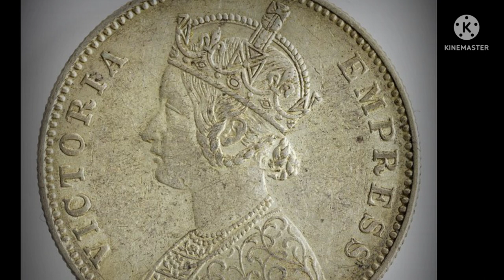গল্প পাঠের আসর ।। তারাপদ রায় ।। ঈশ্বর সমীপে ।। রম্যরচনা ।।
তারাপদ রায়ের রম্যরচনা ঈশ্বর সমীপে । অসাধারণ রম্যরচনা । আমরা ঈশ্বরকে কখন ডাকি, কেন ডাকি এইসব গুরুগম্ভীর আলোচনা লেখক মহাশয় তাঁর স্বভাবসিদ্ধ ভঙ্গিতে করেছেন। রচনার পরতে পরতে হাসির ফল্গুধারা। আশাকরি আগের গুলির মতো এটিও আপনাদের ভালো লাগবে। যথাসাধ্য চেষ্টা করেছি রম্যরচনাটিকে সৌন্দর্যমন্ডিত করতে। ভালো লাগলে শ্রম সার্থক হবে।
ব্যবহৃত ছবিগুলি গুগলের সৌজন্যে।
আবহ ইউটিউব অডিও লাইব্রেরীর সৌজন্যে।

গল্প পাঠের আসর ।। তারাপদ রায় ।। ঈশ্বর সমীপে ।। রম্যরচনা ।। ‎@Drink Life To The Lees